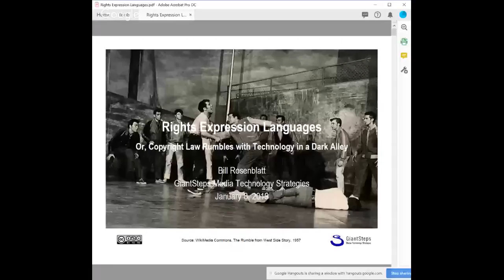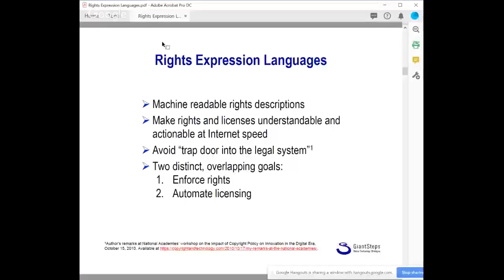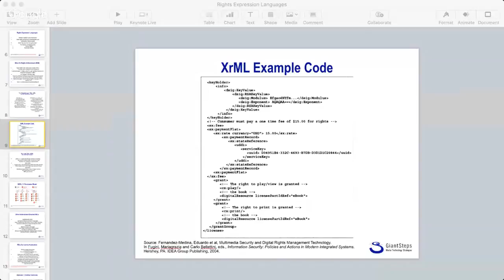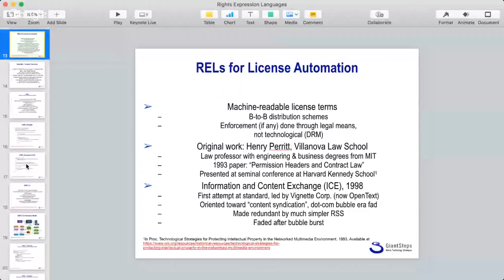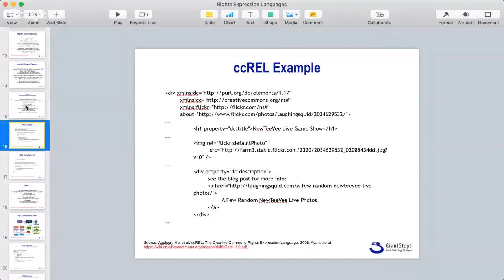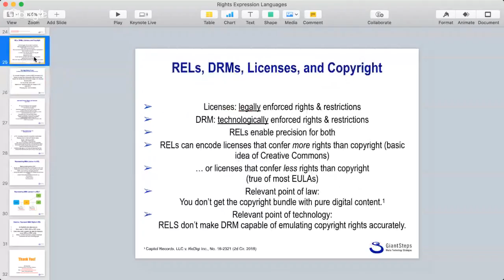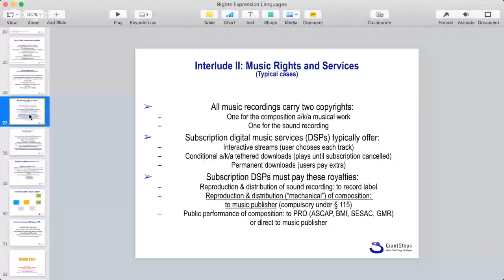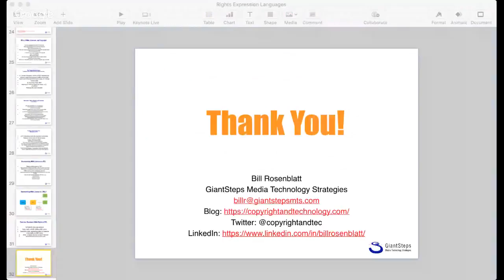Rights Expression Language with Bill Rosenblatt